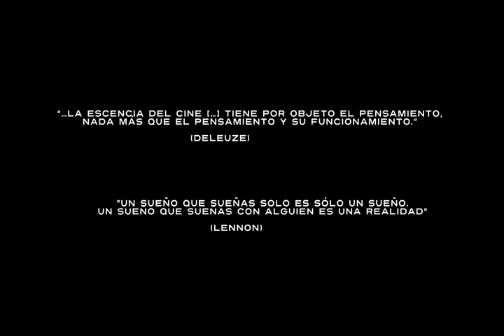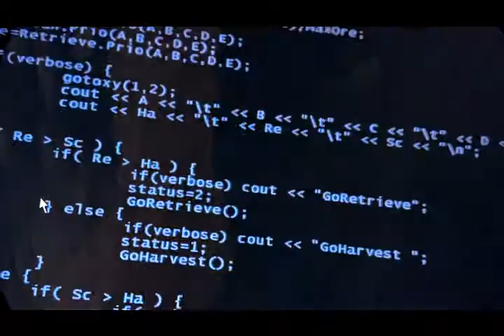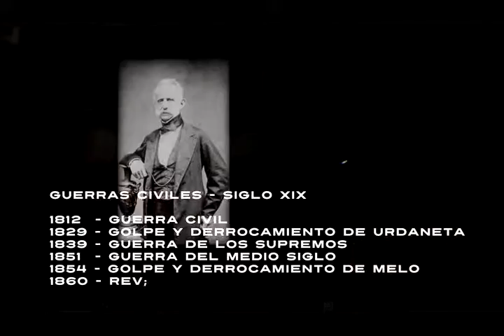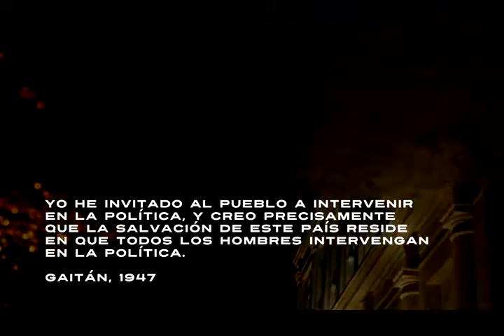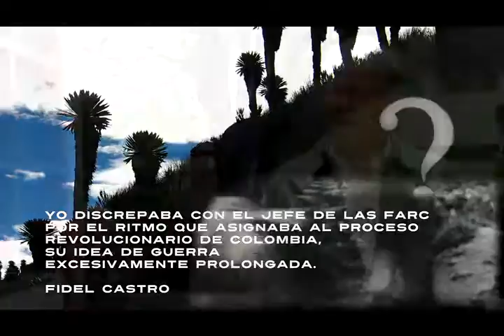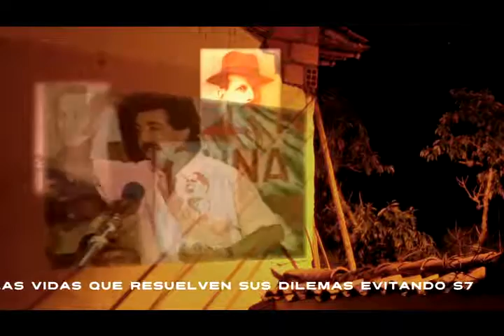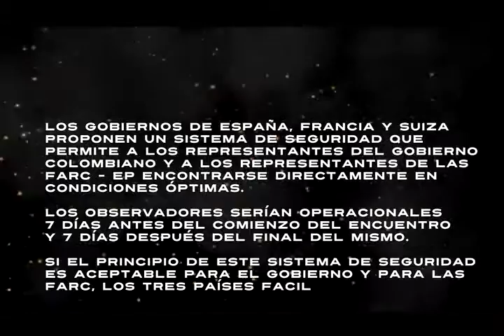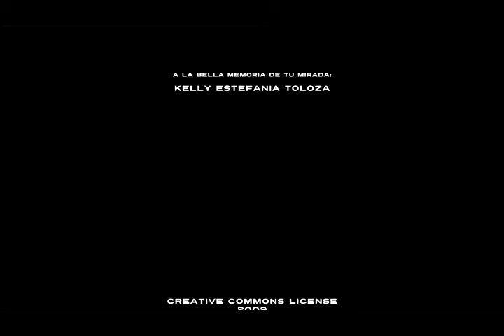Colombia 2012 - Pensando el país que soñamos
Festival de Cannes 2010
Shortfilm Corner

Festival de Cine de Cartagena de Indias FICCI 2010
Muestra Internacional de Video

Festival Internacional de Cortometrajes y Escuelas de Cine - El Espejo 2010

Colombia 2012 es una experiencia audiovisual, en la forma de video-ensayo, que pretende un acercamiento a los anhelos de paz que guardan los colombianos, al trasfondo historico de la violencia y a las posibles soluciones paci­ficas al actual conflicto armado.

Colombia 2012 is an audiovisual experience, on the film-essay way, seeking a closer view to the peace yearnings held by Colombian people; and taking a look to the violent historical background and the possible pacific solutions for the to-day armed conflict.

Reparto: Hollman Morris, Fernando Velasco, Cesar Ayala, Alexander Sabogal, Carlos German Caycedo, Gustavo Moncayo, Astrid Uribe, Andres Avila.

Foto-fija y Logo: Efrain Marino Zamudio
Musica Original: Diego Andres Duarte
Sonido: Carlos Tarazona Rey
Produccion: Danna Giraldo
Idea y Realizacion: Orlando Arturo Avila